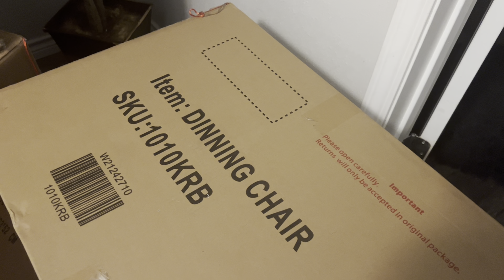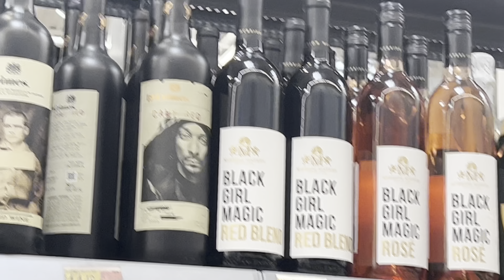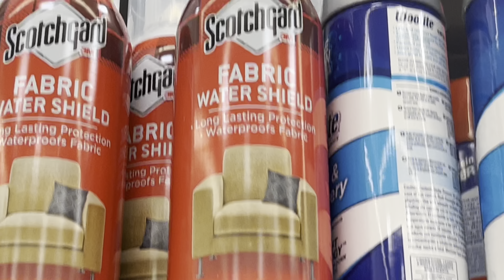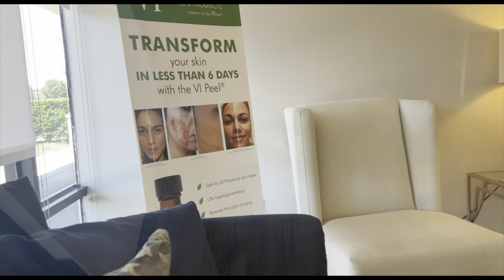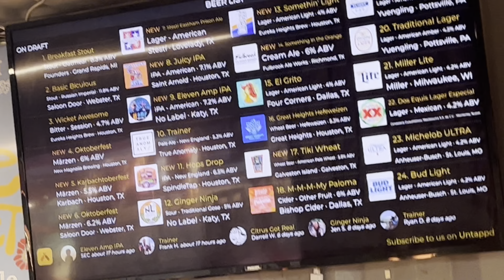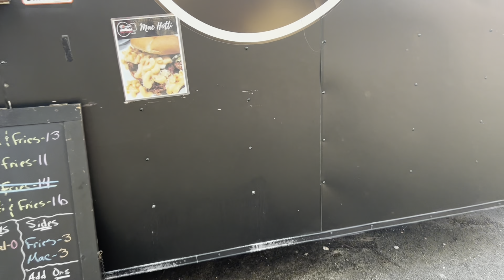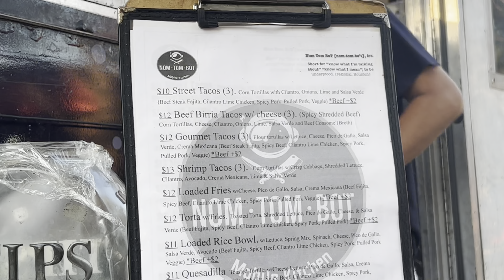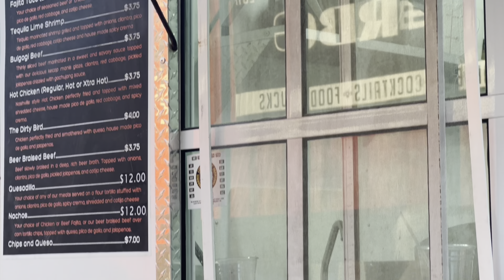Laser Hair Removal || More Deliveries || Food Trucks|| Day In the life of a nurse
Hey y’all hey it’s me Nurse Tee and in this video I will be taking you all  along while I go get a laser hair removal treatment. Also I had an opportunity to visit Rose Hill Beer Garden to experience the food trucks. Also I’ve been revamping my personal space at home to make my calm and peaceful vibes. If you haven’t already please remember to subscribe to the channel and don’t forget to tell a friend to tell a friend to come subscribe to your girl Nurse Tee gang.🥰